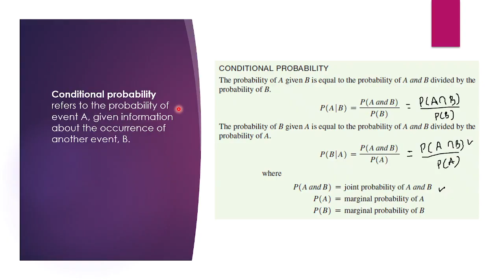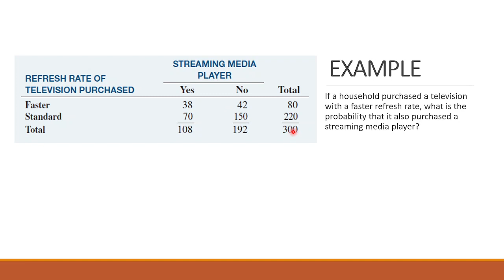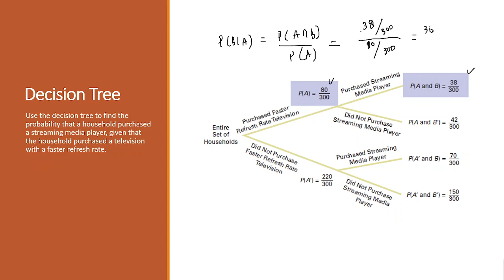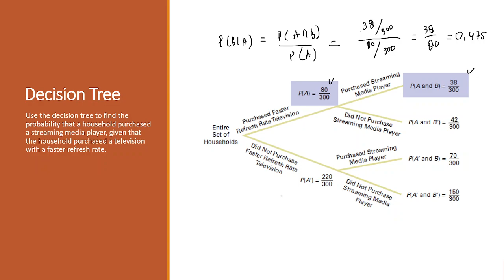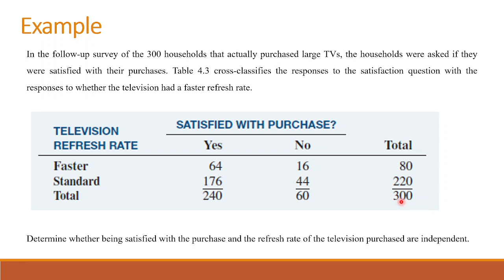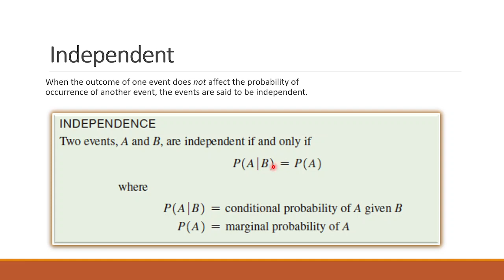BASIC STATISTICS || PROBABILITAS BERSYARAT